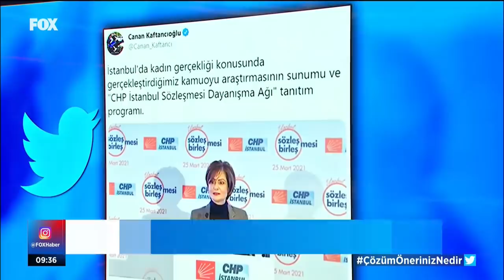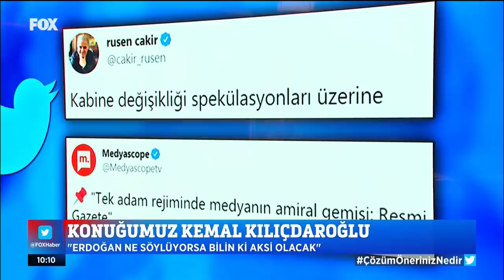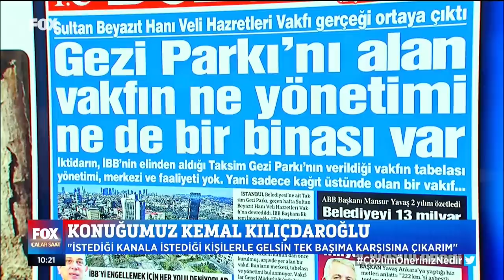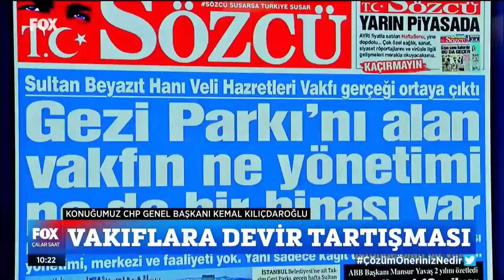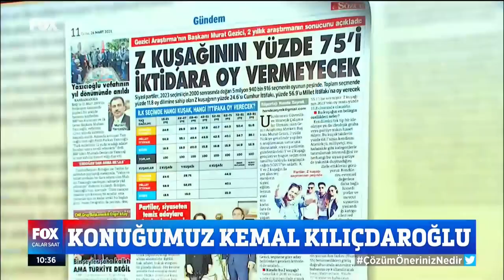KEMAL KILIÇDAROĞLU FOX TV YAYINI 26/03/2021